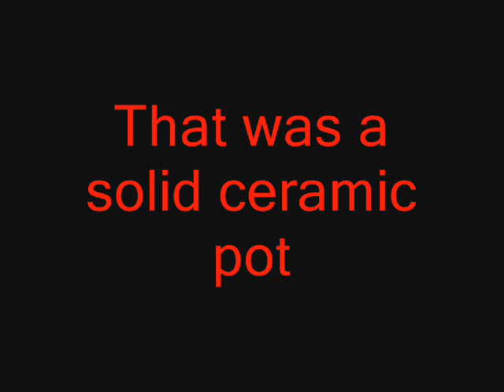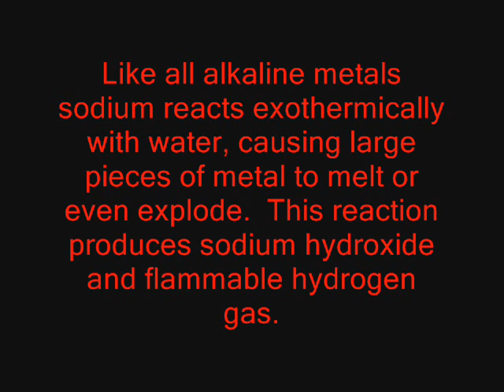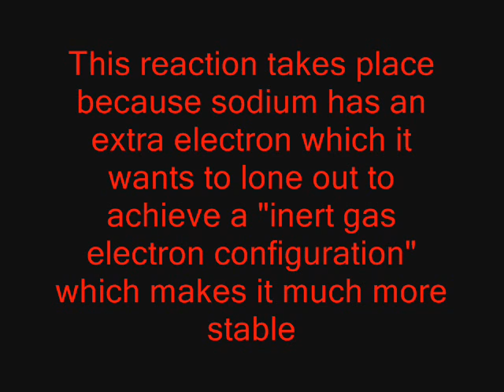Robert, Chris Explosions 8SM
Lots of cool experiments and explosions
Please Like :D